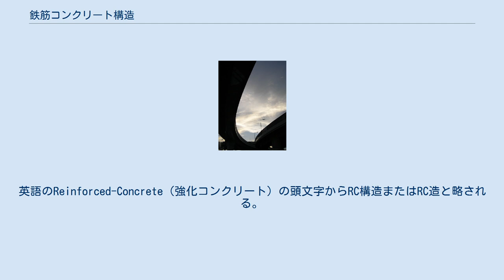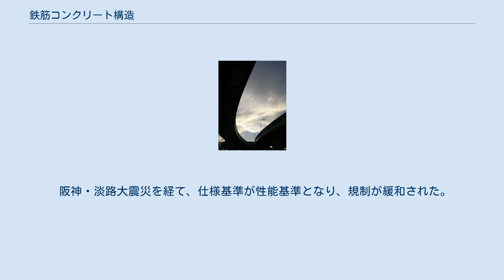鉄筋コンクリート構造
建築では地上6階建て以上では骨鉄筋コンクリート(SRC)構造が採用されることが常識となっているが、土木の分野では、SRC構造による設計施工例はわずかで高速道路橋脚も多くはRC構造である。
 鉄筋コンクリート構造（てっきんコンクリートこうぞう）とは、鉄筋コンクリートを用いた建築の構造もしくは工法。
英語のReinforced-Concrete（強化コンクリート）の頭文字からRC構造またはRC造と略される。
ジョゼフ・モニエが発明し、パリの再開発に貢献した。
20世紀に世界で実用化された。
日本では関東大震災の経験から広く使用されるようになった。
 大別して、柱と梁で構成するラーメン構造と、壁面と床版など平面的な構造材で構成する壁式構造の二つがある。
実務上は低層建物の場合、これらを組み合わせた壁式ラーメン構造である事も多い。
以前は高層ビルといえば、鉄骨鉄筋コンクリート造であったが、技術の進化により高強度コンクリートを使用した、純粋な鉄筋コンクリート構造での高層ビルも多い。
 一般的なマンションの住戸内の間取りは採光・換気等の法令上の条件によりベランダやバルコニー側に個室やリビングルーム等の居室が2-3室で、共用廊下側は玄関・個室・浴室や便所等のユーティリティが配置されることが多く、鉄筋コンクリート構造の柱同士の間隔は一定の範囲内におさまる傾向がある。
マンションの最下階に駐車場や店舗を持ついわゆる下駄履きマンションでない限り、経済スパンと呼ぶ5-7m内外の範囲内に柱の配置計画を行なうことから建物用途としてマンションで多く採用される傾向が高くなる。
 鉄筋コンクリート構造は自重が重く、ある一定限度以上の階数や体育館や展示場のように柱の無い大空間を要する建築物では構造計算上は成立しても鉄骨構造や鉄骨鉄筋コンクリート構造に比較して経済効率が悪くなるため経済性を重視する際には他の構造を採用することが多い。
鉄筋コンクリート構造を採用する是非は一般的には建設材料を運搬する車輛の道路条件や立地条件により決定され、他の構造が採用できずに鉄筋コンクリート構造を用いる際にはあらかじめ鋼材に引張力を持たせるプレストレスト導入などの手段を用いなければならないことから建設工事費は通常の鉄筋コンクリート構造よりも割高になる。
 鉄筋コンクリート構造を構成する材料は鉄筋及びセメントと骨材と水であり、生コン（フレッシュコンクリート）プラントから発送されるミキサー車が敷地にアクセスできる立地であれば鉄筋コンクリート構造の建物は建設可能となる。
その一方で道路幅員の狭い狭隘道路の場合はミキサー車の積載重量は小さいものとなり、道路幅員が広い立地条件の敷地に比べて多数の往路回数が必要となり平方メートル当たりの価格は割高になる。
 上記の条件を勘案した上で鉄筋コンクリート構造を用いた高層建築物を建設する際には他の構造を併用した複合構造によるHigh-RC等を採用することが多い。
 建築基準法によると、梁（はり）や柱に使用するコンクリートは日本産業規格(JIS)に基づき砂利やセメントなどを原料とするよう規定しており、それ以外の原料（溶融スラグなど）を柱等の主要構造部に使うと同法違反となる。
理由として、溶融スラグを使用するとコンクリート内部が膨張し、コンクリート表面が2、3mm剥れてしまう「ポップアウト」現象が起こるからである。
 阪神・淡路大震災を経て、仕様基準が性能基準となり、規制が緩和された。